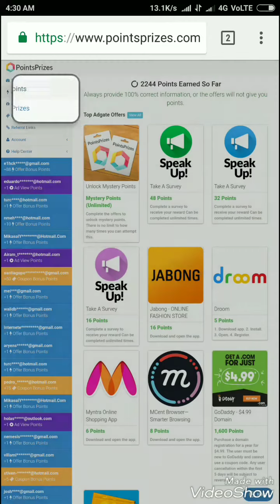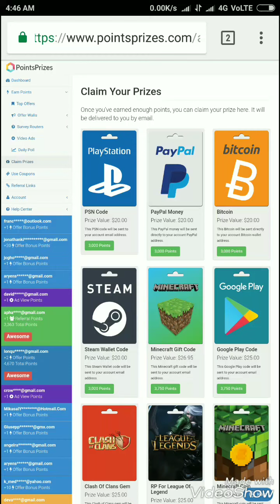How to get free Netflix code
I can guarantee that this is not scam and 100% legitimate